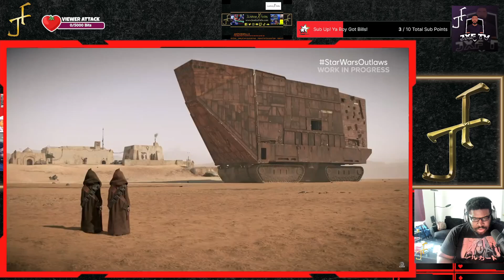Star Wars Outlaws Gameplay Overview Trailer Reaction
Watch the new Game Overview trailer, featuring exciting new locations you can explore, and the high-risk jobs you can take on in Star Wars Outlaws.

Coming August 30th, 2024. Play up to 3 days early with Gold or Ultimate edition, which includes the base game and season pass.

My Gaming rig:
CPU: Ryzen 7 3700X
GPU: EVGA GeForce RTX 2070 Super
Ram: 2x Corsair Vengeance 16GB 2666MhZ
Cooling: Noctua NH-D15
Power Supply: HP Max Power 500W (80 Plus Bronze)
MOBO: HP Omen Obelisk 875-0014 Mb L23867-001